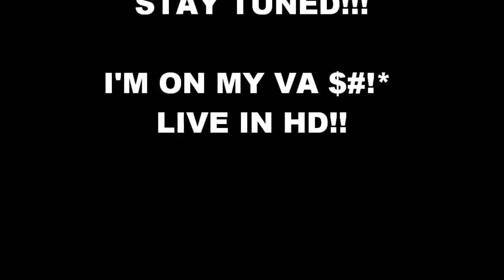CAPONE & NORE SHOUTOUT JAY30..THA PROMOTION$ KING!!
CAPONE & NORE JAY30..THA PROMOTION$ KING SHOUTOUT!